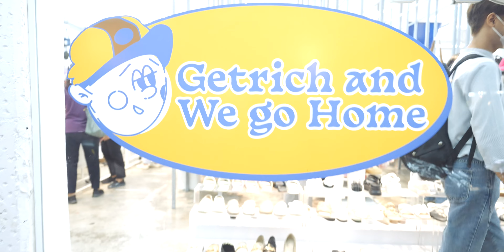Apple Watch Ultra แบตหมดเร็ว | kangg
Apple Watch Ultra ถ้าใช้แบบเต็ม ๆ แบบเปิดใช้เซลลูลาร์ด้วย แบตจะรอดทั้งวันมั้ย ?